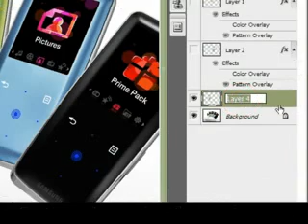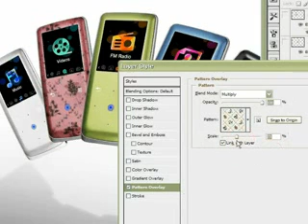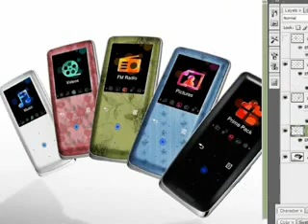Photoshop Tutorial - Blending Textures and Patterns